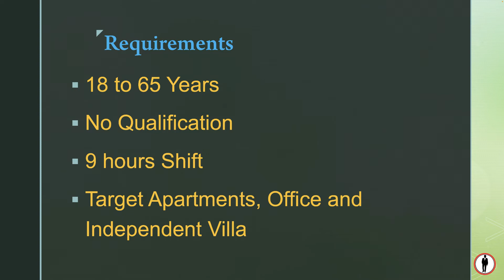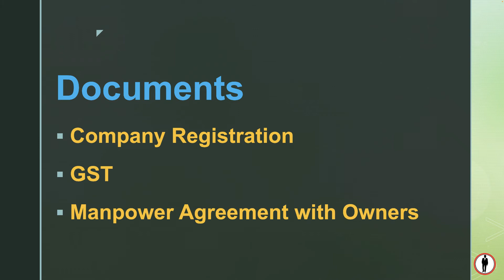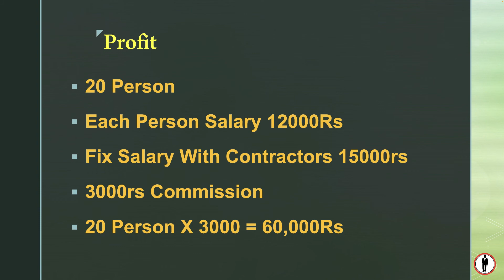முதலீடு தேவையில்லை,60,000 ரூபாய் லாபம் தரும் தொழில் I small business ideas in tamil I business ideas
Hi Friends!!
This is the video about  security service  business ideas from home, How To do security guard business at home, how to do wh
Mobile accessories business from home, and Start business with Rs.0 At Home earn money Rs.60,000rs per month in tamil,  how to start security guard business, how to grow business, business marketing etc.